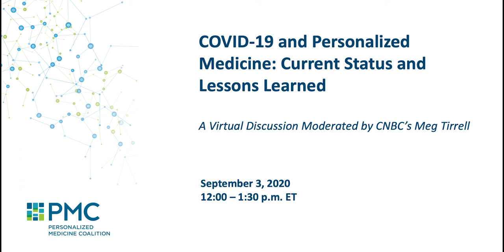COVID-19 and Personalized Medicine: Current Status and Lessons Learned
Moderated by Meg Tirrell, Reporter, CNBC, and featuring an interview with keynote speaker Scott Gottlieb, M.D., Resident Fellow, American Enterprise Institute, this 90-minute virtual seminar convened senior leaders from the multiple sectors of the health care ecosystem represented on the Personalized Medicine Coalition’s board of directors to examine the current status of efforts to address the COVID-19 pandemic in Europe and the United States with reference to the principles of personalized medicine.